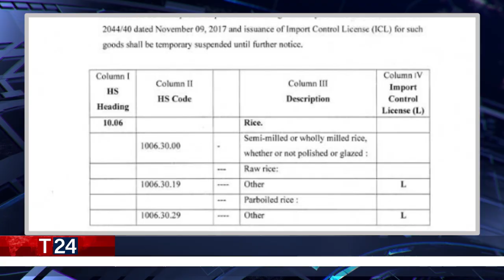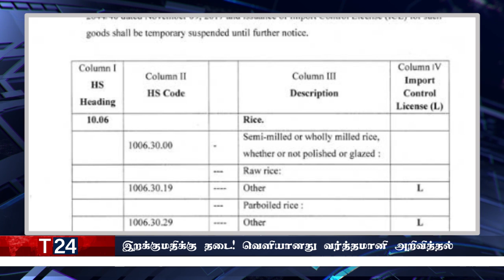காலை நேர பிரதான செய்திகள் 15.12.2022 | Today Sri Lanka Tamil News | T24.News - Main Tamil News.